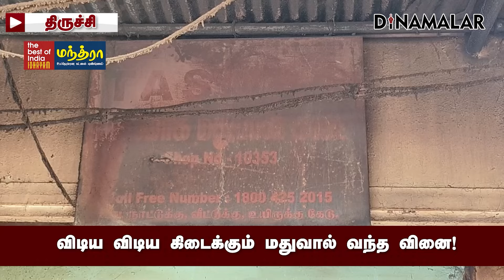உயிருக்கு ஆபத்தான நிலையில் இளைஞர் | Tasmac bar | Samayapuram | Clash with friends | Samayapuram poli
உயிருக்கு ஆபத்தான நிலையில் இளைஞர் | Tasmac bar | Samayapuram | Clash with friends | Samayapuram police#Tasmacbar